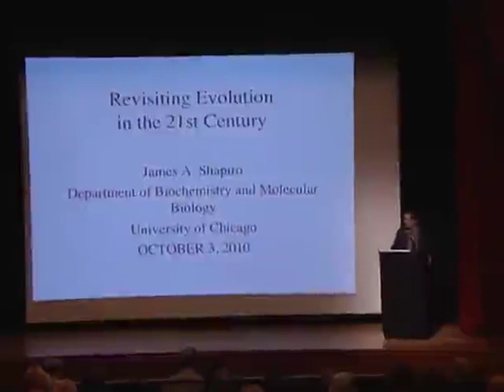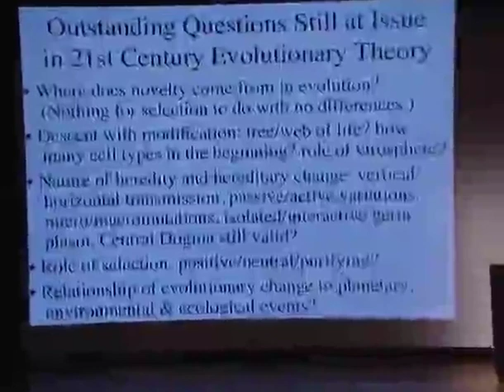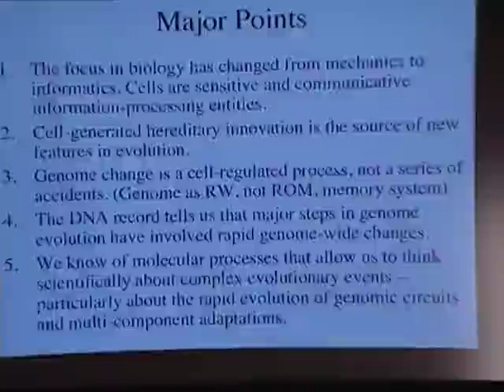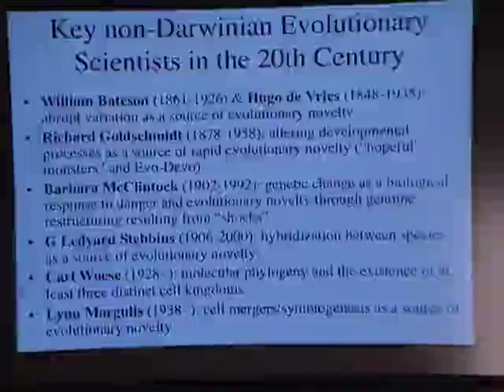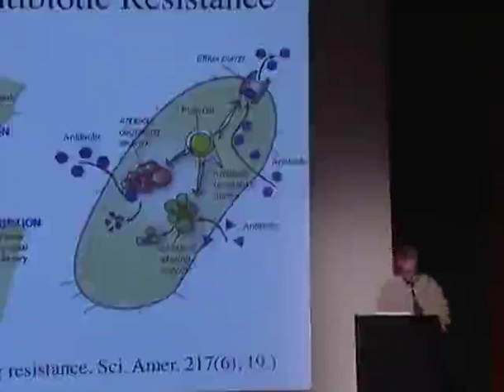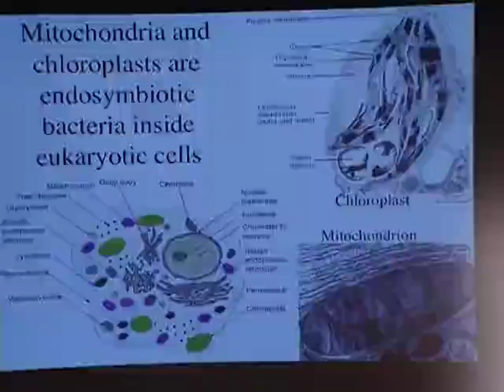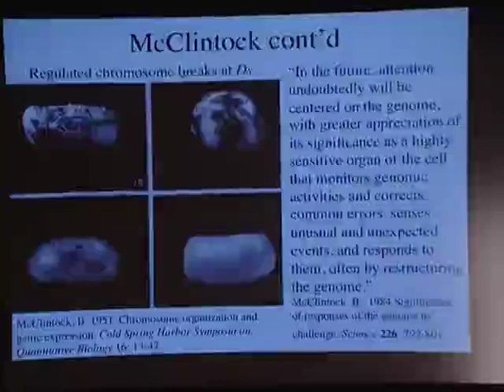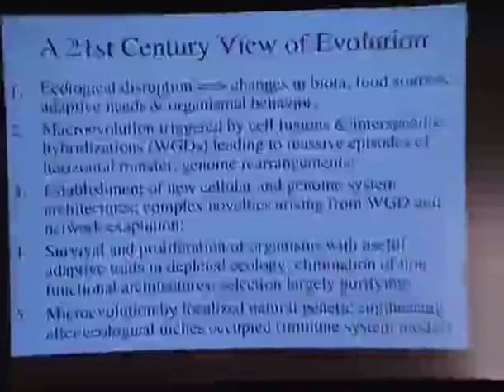Proof of Intelligent Design in DNA ?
The first tenet of neo-Darwinian evolution is now refuted. Beneficial mutations are NOT caused by RANDOM physical and chemical processes, the cell seems to be DESIGNED to employ algorithms to change its DNA in order to adapt to environment pressure. Hereditary variation arises from the non-random action of built-in biochemical systems that mobilize DNA and carry out natural genetic engineering.

Here are the slides of this lecture:
shapiro.bsd.uchicago.edu/2010.WorksOfTheMind.pdf

This is the latest research paper on the subject with more detail:
shapiro.bsd.uchicago.edu/Shapiro.2010.MobileDNA.pdf

shapiro.bsd.uchicago.edu
James A. Shapiro is the founder of the concept of Natural Genetic Engineering.
Department of Biochemistry and Molecular Biology
University of Chicago
Gordon Center for Integrative Science

There was also a conference on this subject in 2008:
naturalgenome.at/
All conference papers are available here:
naturalgenome.at/modules/programm/index.php?cat=1&id=1